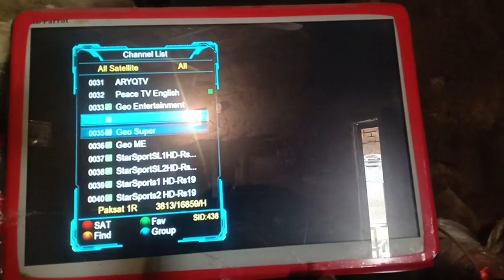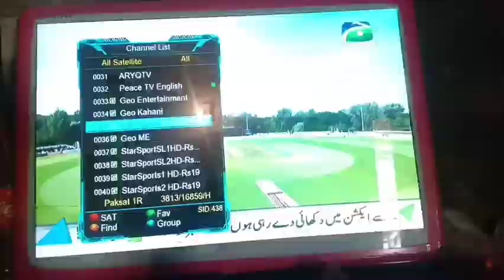Geo Network C line in Paksat 38E Big Update and video watch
Geo Network C line working
Hum Network Update